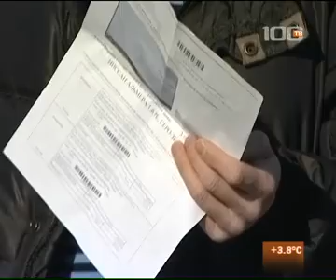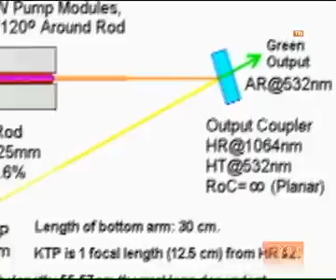Штраф за опьянение по фотографии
В Петербурге установлены камеры автоматической фотофиксации алкогольного опьянения водителей.
Теперь если такая камера зафиксирует опьянение водителя, то собственнику придет квитанция с фотографией на оплату штрафа в 5000 рублей.
Если же водителя остановит инспектор - сохраняется старая норма о лишении прав без альтернативы в виде штрафа.

Сюжет 100ТВ